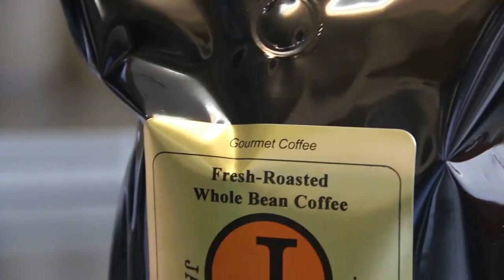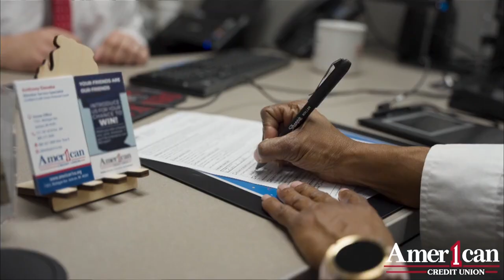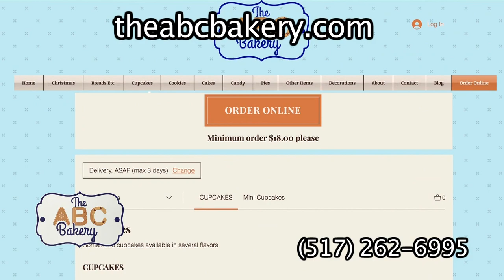Jackson College Film Series Preview with Mike Marra